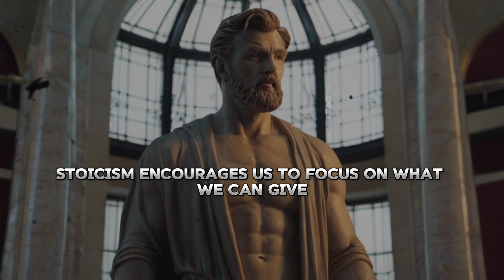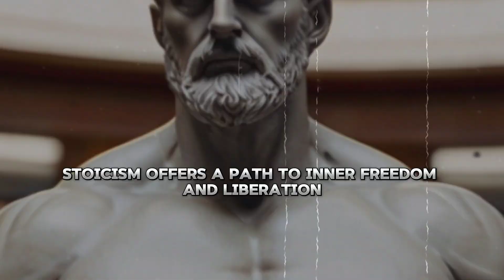10 Application Of Stoic Philosophy In Modern Life | STOICISM | Stoic Meadow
10 Application Of Stoic Philosophy In Modern Life | STOICISM | Stoic Meadow

Here we discuss the relevance of Stoicism today and how it can help us navigate life's challenges. Explore the practical side of Stoicism philosophy and how to apply its principles in our modern world.  If you have questions like "What is Stoicism?" and "How to practice Stoicism? Join us on this journey to discover the power of Stoic philosophy and how it can transform your life.